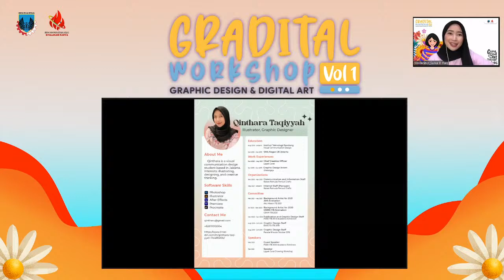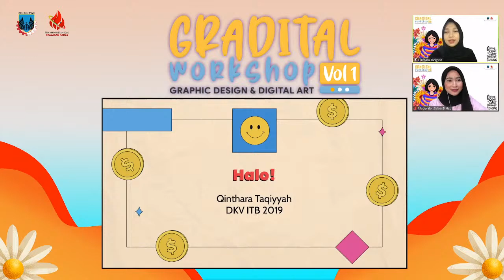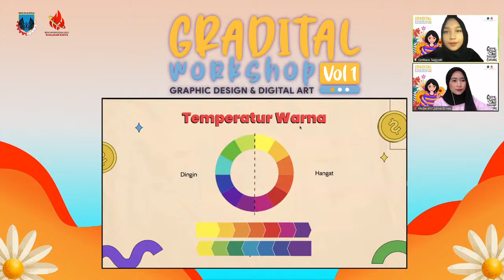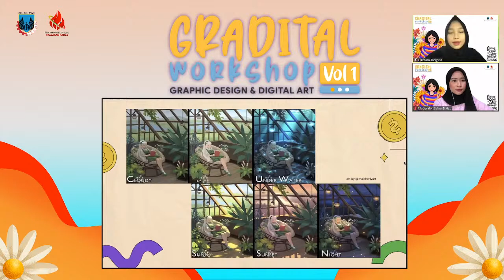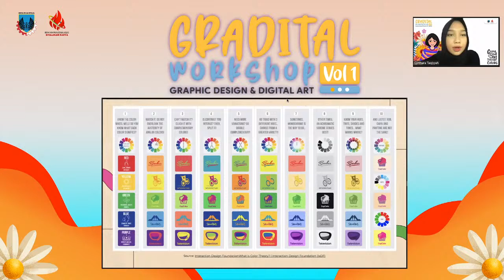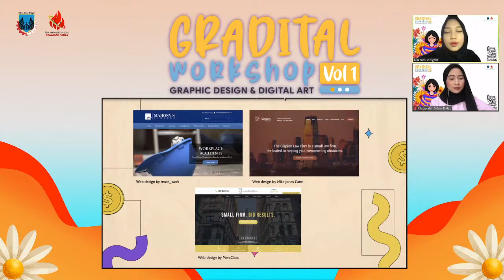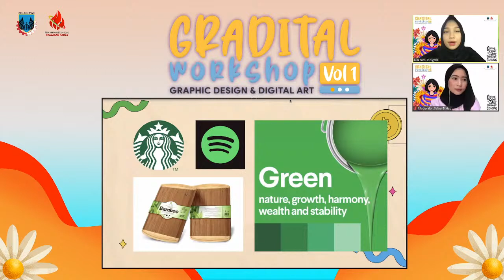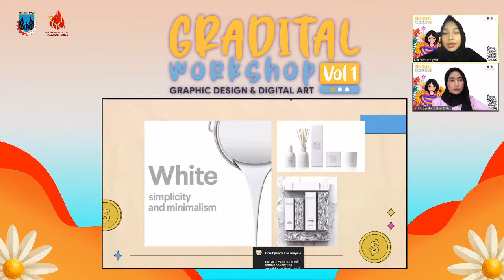Gradital Workshop (Graphic Design & Digital Art) Vol 1 || Giving Through Soul Colors to The Art